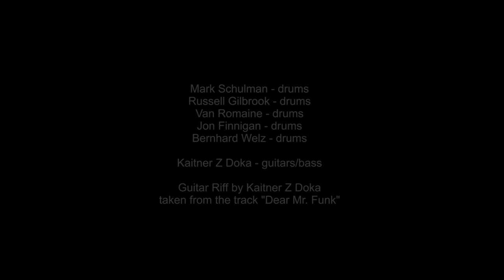DRUM JAM 21 - Mark Schulman/Russell Gilbrook/Van Romaine/Jon Finnigan/Bernhard Welz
Online Drum Session with:

MARK SCHULMAN (Pink, Cher, Foreigner..)
RUSSELL GILBROOK (Uriah Heep, John Farnham..)
VAN ROMAINE (Enrique Iglesias, Steve Morse Band..)
JON FINNIGAN (Ian Gillan, Don Airey..)
BERNHARD WELZ (Jon Lord, Ian Paice, Don Airey..)
Guitars & bass: KAITNER Z DOKA (Ian Paice, Jon Lord, Don Airey)...

Guitar Riff: Kaitner Z Doka
Taken from the track "Dear Mr. Funk" 2021